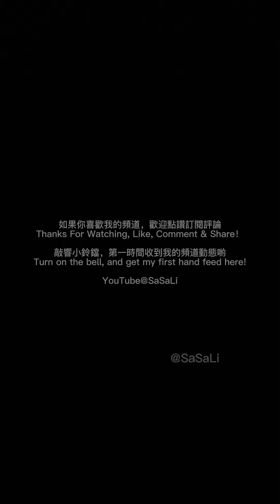Dance is the poetry of steps. — Dryden